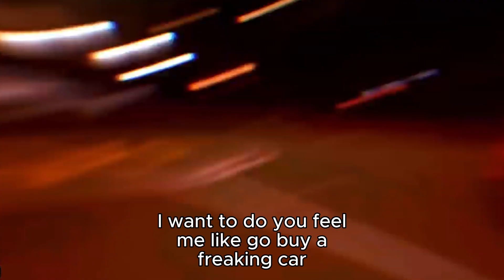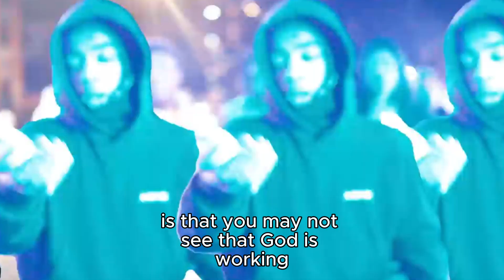God is mad at Drake Part 2 - Secular Music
God has shown why Drake cannot be idolized.

 iYiYi is a digital name-tag app that tracks users within 150ft and shows your social media.